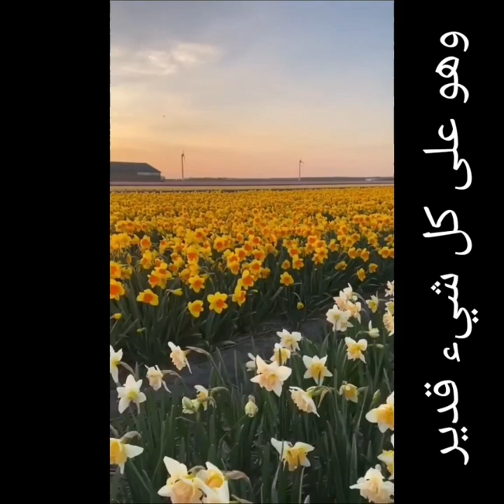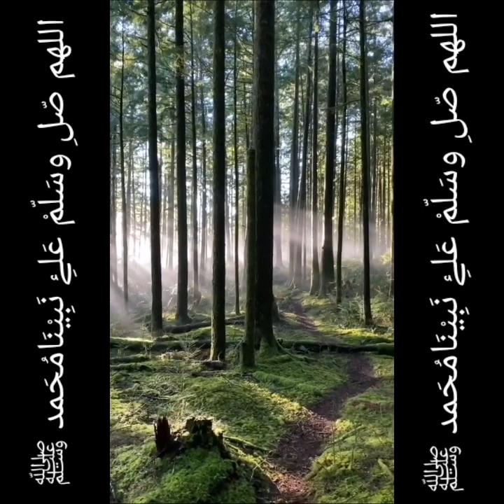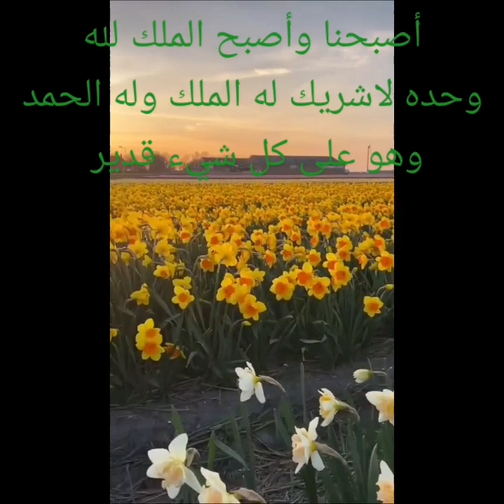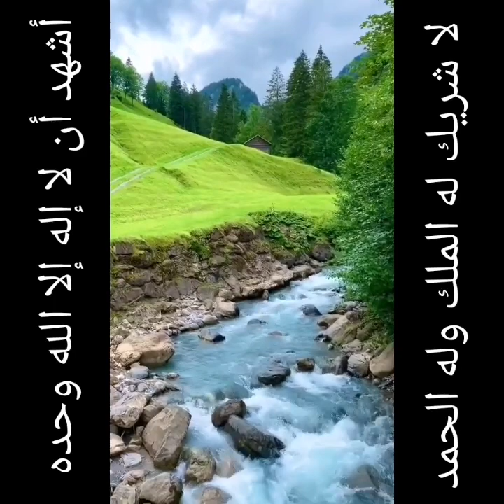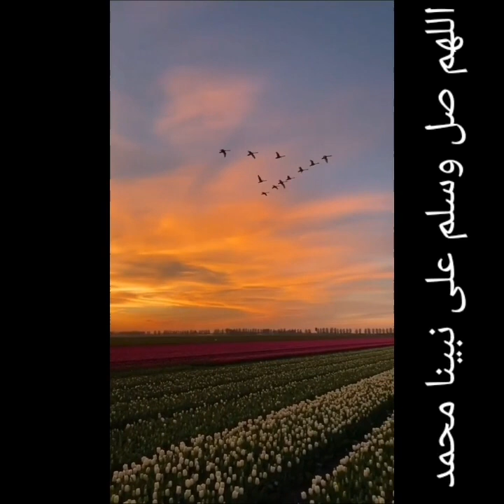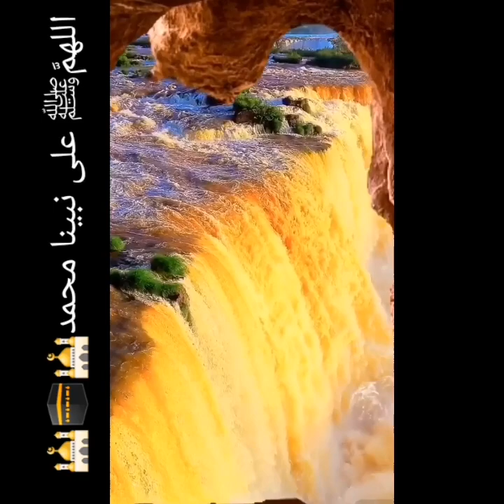أذكار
اذكار الصباح والرزق ان شاء الله